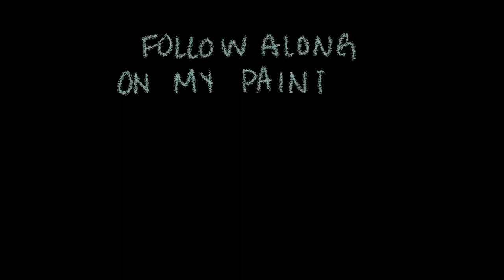Paint w/ Me ✏ Snowy Barn Scene Timelapse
Hi! I'm Jaimie, a sophomore in college. I have been painting for 7 years, and I sell commission artwork in my free time.

You can purchase custom artwork from me